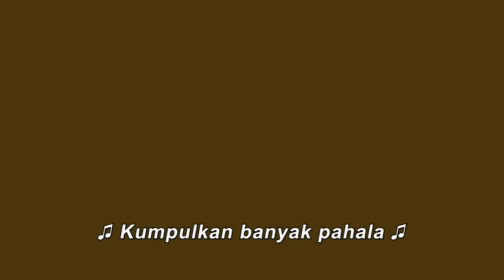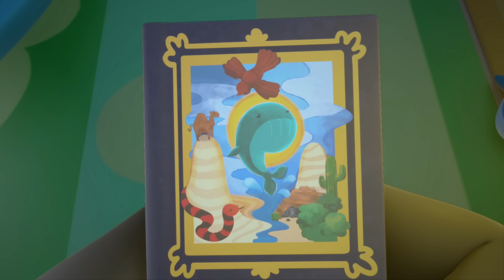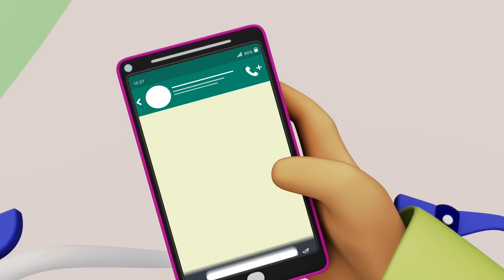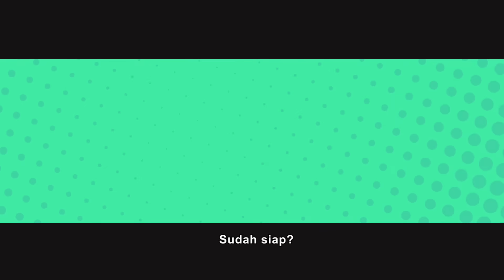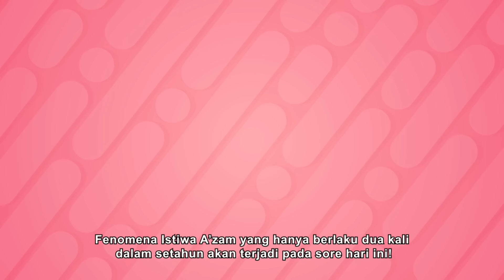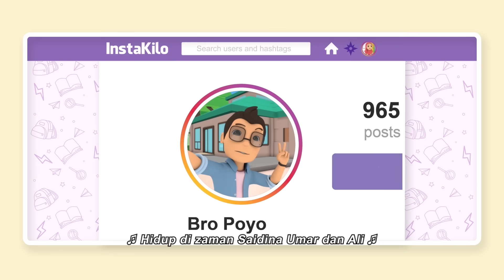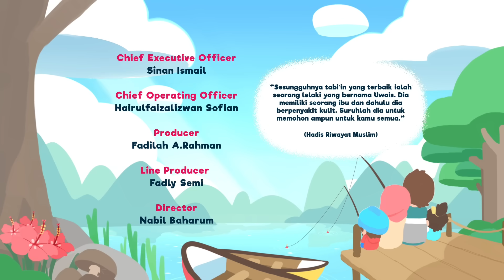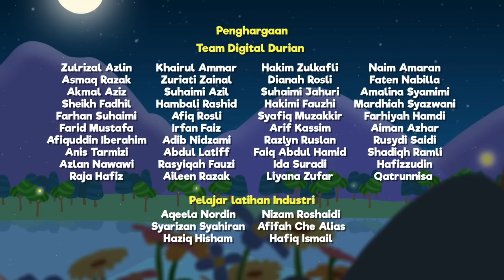Lagu Anak Islami | Omar & Hana TERBARU KOMPILASI 90 MENIT